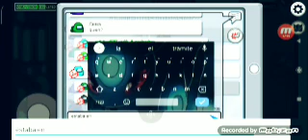Jugamos among us